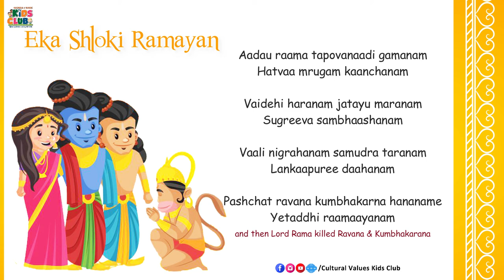Eka Shloki Ramayan - Short Prayers for Kids | Cultural Values Kids Club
ABOUT US